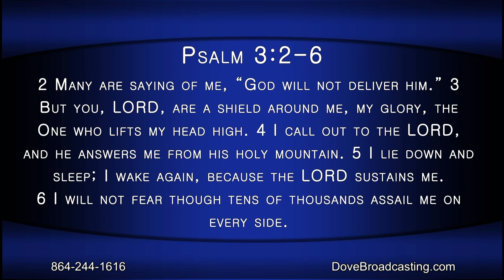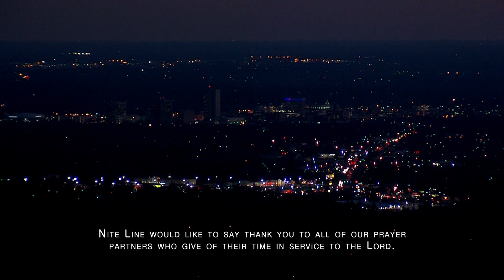Nite Line February 14, 2023 HR2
Join Pastor Keith Kelly as he welcomes David Rozendale, founder of Ministry United. David has just released a book titled ‘To The Churches’ and will be speaking on that and on his Ministry. Leslie Speas will also be joining Pastor Kelly on this program to share her testimony and speak about her inspiration for her book, ‘From Hot Mess to God’s Best: Decluttering Your Mess to Be Your Best’. Tonight's music will be presented by Tim Hill.